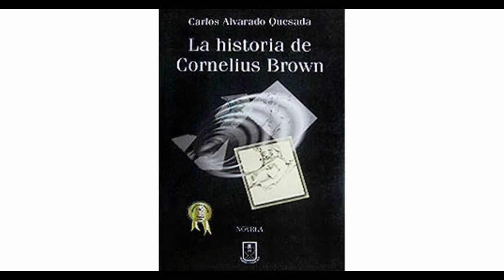Top 10 Young Leaders in the World | Today Facts Telugu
from this video you will learn about leaders who rule the countries at an early age .
abou kim Jong-Un in telugu